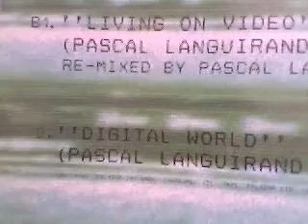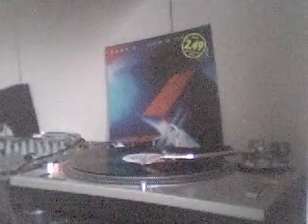TRANS X - DIGITAL WORLD (33rpm +8%)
Digital world by Trans X played on 33rpm + 8 on the pitch.